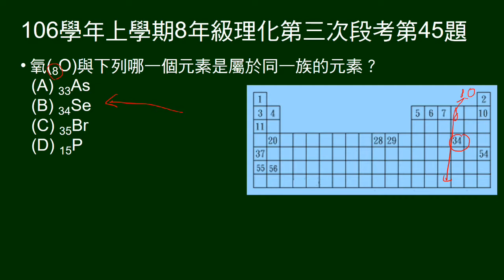106學年上8年級理化三段第45題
44～45題題組。
給週期表，上面有部份元素的原子序。
第45題問與O（給原子序）同族的元素為何？